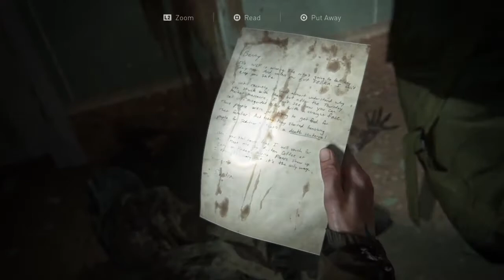The Last of Us Part II Walkthrough Part 5 "Downtown" (No Commentary)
The Last Of Us Part 2 Gameplay Walkthrough Episode (Part) 5 Includes searching downtown Seattle and the courthouse for signs of the WLF (Washington Liberation Front). This walkthrough for The Last Of Us Part 2 for the PS4 will include the Full Game, Gameplay and Ending.